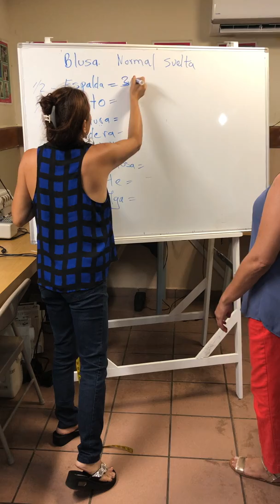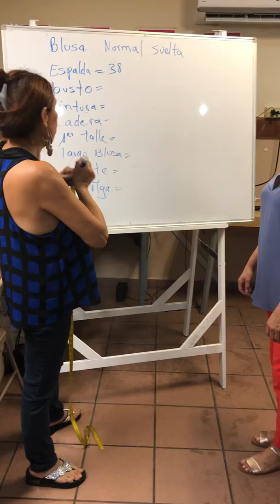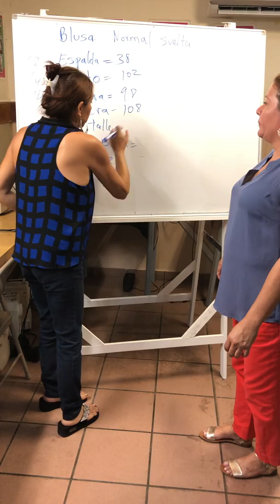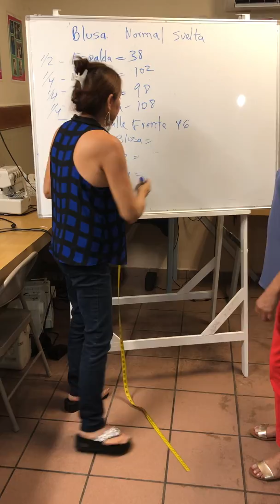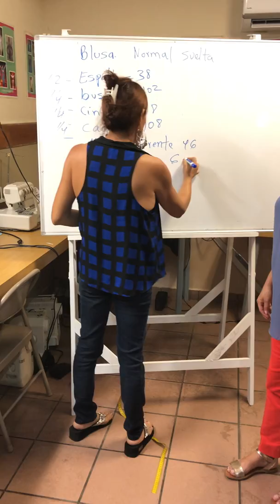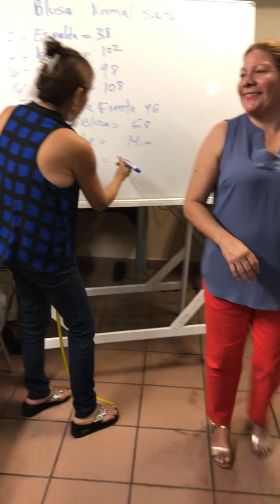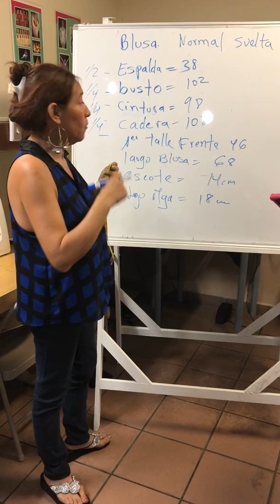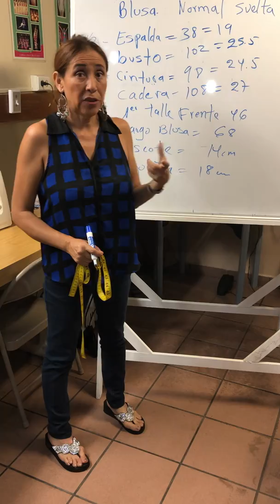Como tomar medidas de una blusa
Acá en este video le mostraremos la manera correcta como tomar medidas de una blusa sencilla si le gusta el video compártalo y practíquelo si quiere estar en nuestro grupo de Wassp solo escríbanos para añadirlo